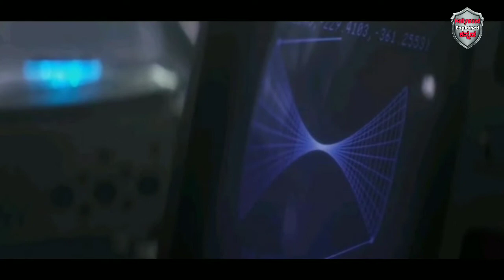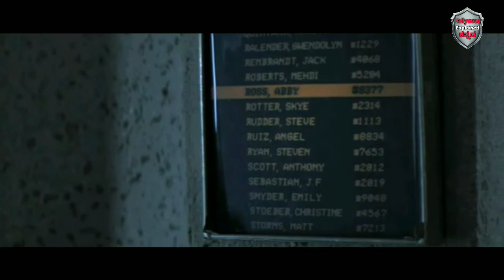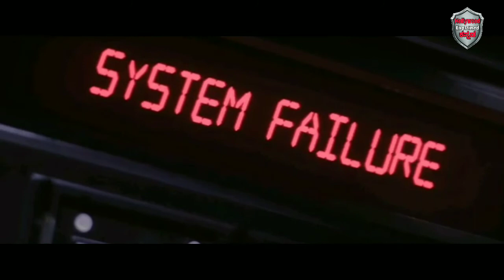Synchronicity Explanation In Kannada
Hi Friends Edina Nanu Synchronicity anna Explain Madidene

Film Explained

Movie Explained
Film Explained
Movie Trailer
Movie Trailer Explained
Movie Trailer Explained In Kannada
Movie Trailer Explained
Movie Trailer Explanation In Kannada
Hindi Movie
English Movie
Scientific Movie
Scientific Movie Explanation
Hindi Movie
Synchronicity